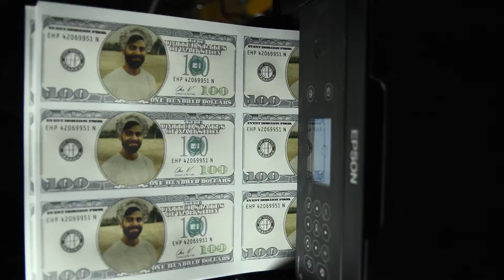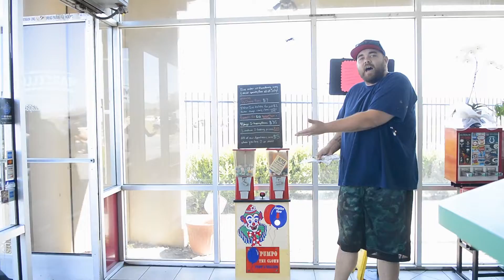The Bag - Nah'Shon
Nahshonbeats.com
Event Horizion Productions